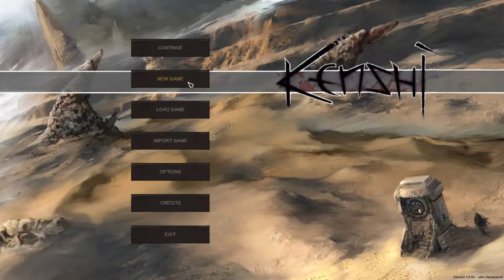Kenshi - Let's Play Poorly - Ep 1 - clinging to life under the hot sun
We start our journey in Sho-Battai, but by the beginning of the second day we are unconscious out in the desert while our only friend in the world crawls desperately back to town.

You know. Kenshi.